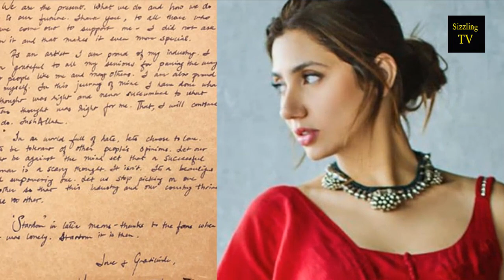Celebrities Criticizing Momina duraid statement to ban foirdous jamal on mahira khan issue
The CEO of MD Productions praised Mahira Khan for being “a woman with immense integrity, self-control, and solid principles.” Momina labeled Firdous Jamal’s comments as “disrespectful and regressive” before announcing that her company “would not work with him again in any capacity
Firdous Jamal’s son reacted to this statement by releasing a statement criticizing Momina for ostracizing a respected veteran of the Pakistani entertainment industry.